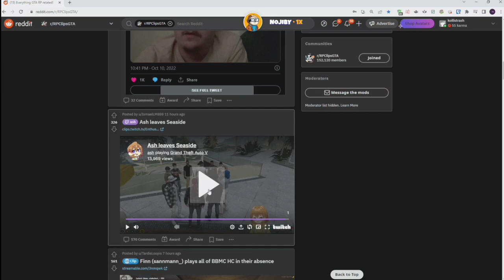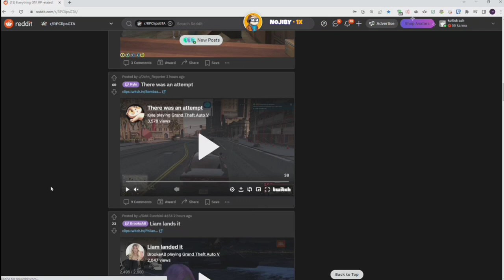Koil reacts to Ash leaving Seaside | GTA RP Nopixel